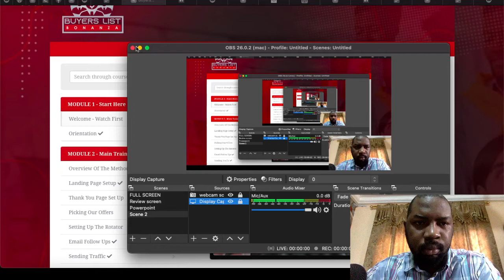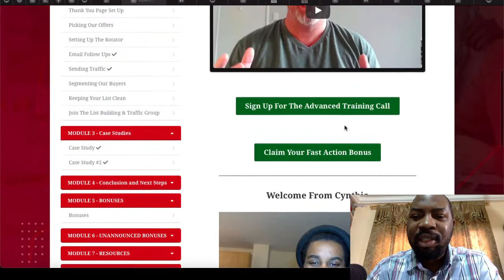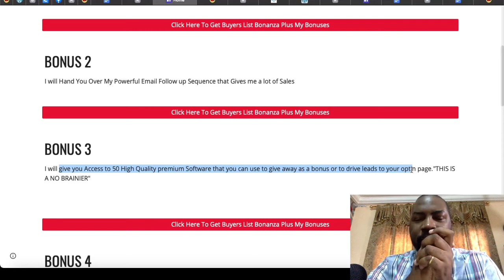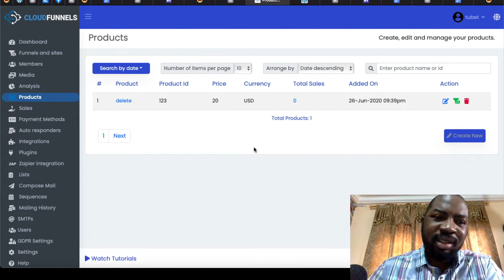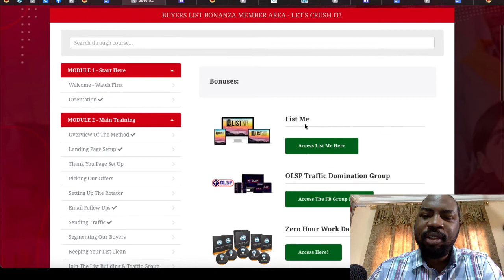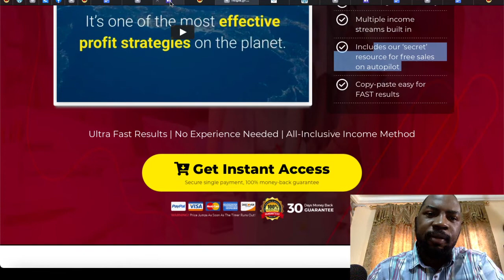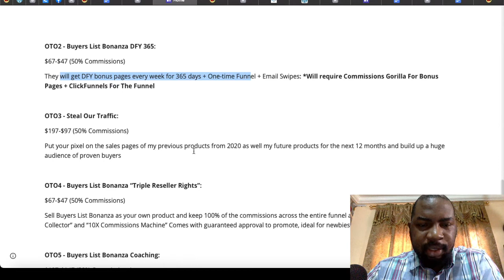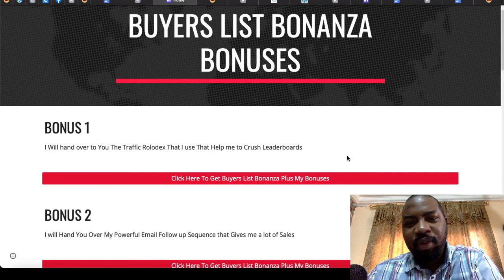Buyers List Bonanza Review ✅ My Bonuses Will Help You Moneytize Buyers List Bonanza ✅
Buyers List Bonanza What is it?
Buyers List Bonanza is a training that shows you the best way to start Having A Profitable Buyers List That Pays You Over & Over With Unique Method That’s Working Right Now And 100% Beginner Friendly. Buyers List Bonanza to Copy & Paste Our Own Multiple Passive Income Streams System With  A Profitable Buyers List That Pays Us Over 10K Per Month.
In a nutshell, Buyers List Bonanza review Levels The Playing Field. Finally anyone – even beginners with no experience – can profit like the pros from buyers lists that are almost effortless to create to make game changing commissions today, tomorrow & long term.
Buyers List Bonanza pro oto gives you multiple cutting-edge profit accelerators. That give you an unfair advantage over “old school” list building. These have the Double Benefit of getting You Faster Results And putting more money in your pocket. A Sneak Peek At What You Get Inside Buyers List Bonanza pro: Buyers List Bonaza Blueprint, Covered step-by-step in over the shoulder video. Easy to follow “do this then that” guides have you up and running fast! Exclusive Profit Resource, This isn’t available anywhere else. Our virtually unknown platform that makes you sales on autopilot. Real users have been making $145, $292, $300 in commissions Without Lifting A Finger.  Traffic, Where most systems leave this out, in Buyers List Bonanza traffic is covered from A-Z, and more. Everything You Need Nothing You Don’t Buyers List Bonanza download is built to get you results as fast as possible. Just up-to-the-minute methods AND resources that are working right now, guaranteed. Claim An Exclusive ‘Launch Only’ Discount. The blueprint, profit boosters & resources inside Buyers List Bonanza are the result of both of us investing thousands and years into training. For a VERY short time you can access the entire Buyers List Bonanza oto program risk-free for a surprisingly low one-time cost. PLUS Take Home These Custom Bonuses For Even Better Results, that include Bonus #1 List Me – How to Build A Quality Email List Fast & Cheap and make some commissions in the process. Bonus #3 Zero Hour Work Days – Create a lifestyle business that gives you money and time freedom, etc. With the bonuses and incredible discount, picking up Buyers List Bonanza is already a no-brainer. So Hurry To Grab Your License Risk-Free By Clicking Below.